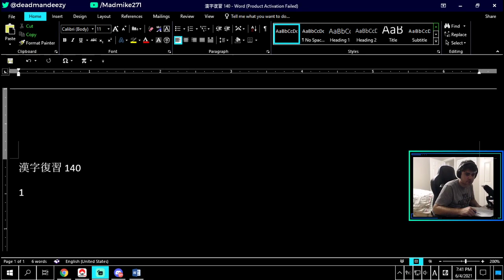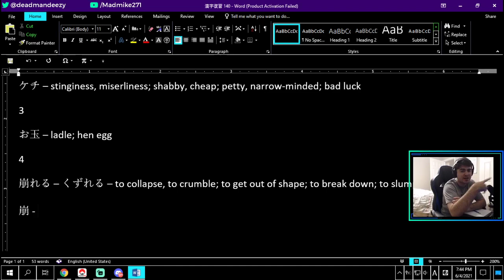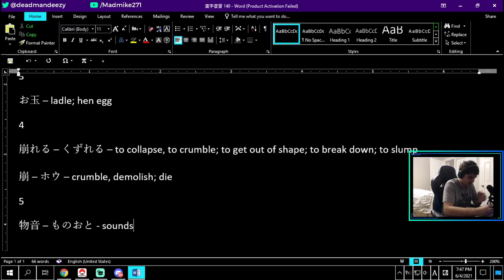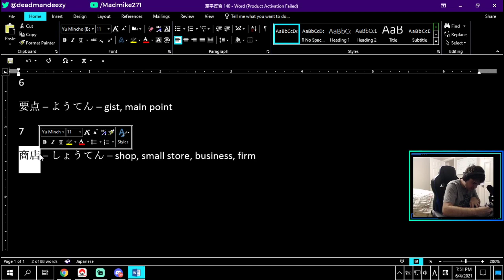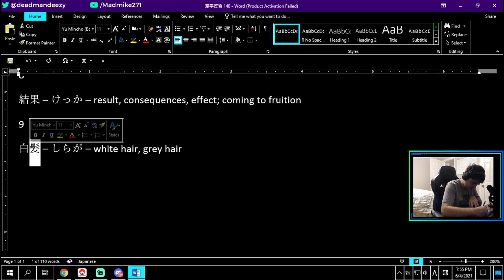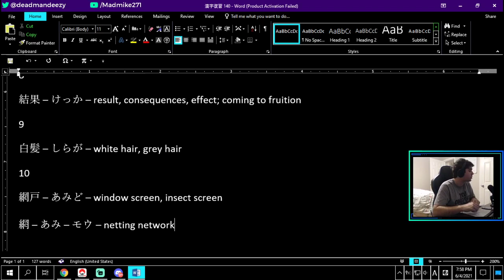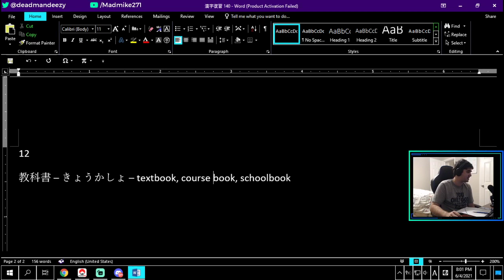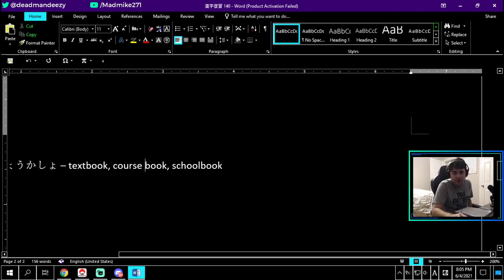Japanese JLPT N3 Study List Day 140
12 more vocabulary from JLPT N3 coming atcha. Be sure to follow along with writing practice (10x each for the sake of rote memorization) and go to jisho.org for stroke order! Music usually by Groovy Kaiju